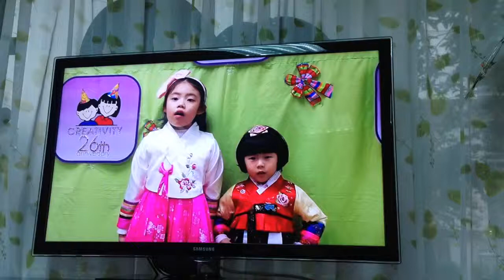一閃一閃小星星（韓文）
躍思